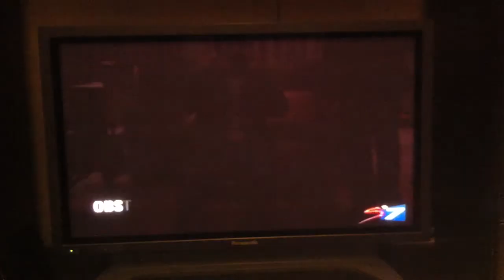Syncromad and Deanace Bridgstone Fundi 2011 VW Syncro TV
Blindfold